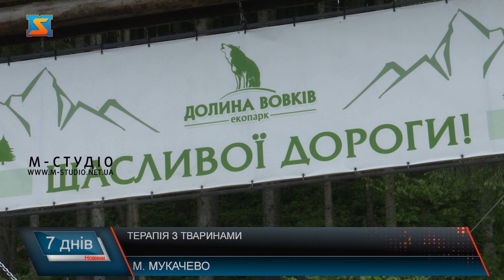Терапія з тваринами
Лами, леви, вовки та гірські кози – стали справжніми лікарями для вимушено переміщених осіб, що приїхали на Закарпаття з зони бойових дій. Українці змушені постійно ховатися від ракетних ударів росіян. Тому приїздять у Синевір відпочити не лише тілом, а й душею.  Дехто приїздить сюди вперше. Деякі туристи вже стали постійними відвідувачами  у екопарк «Долина вовків».  Особливо, від побаченого в захваті діти. Адже вони найбільше страждають від подій, що зараз відбуваються в Україні. Війна залишає свій слід на кожному, тому аби наповнити дитинство своїх дітей і хорошими спогадами батьки привозять малечу у Карпати.  Дмитрові найбільше до вподоби леви та козлята. Вони особливо вразили маленького відвідувача.  Поруч з малечею відпочивають і дорослі.  Емоційний відпочинок зараз вкрай потрібен кожному українцю. Тому відпочити тілом та душею є можливість у Синевірській громаді.